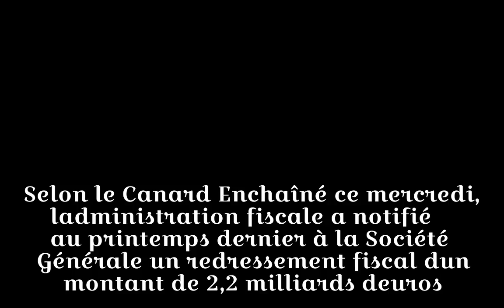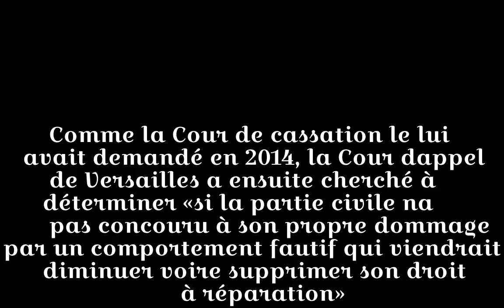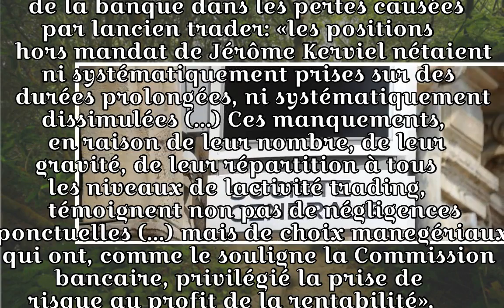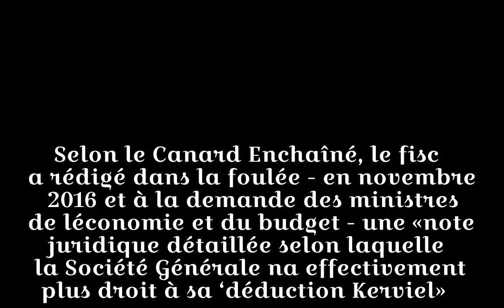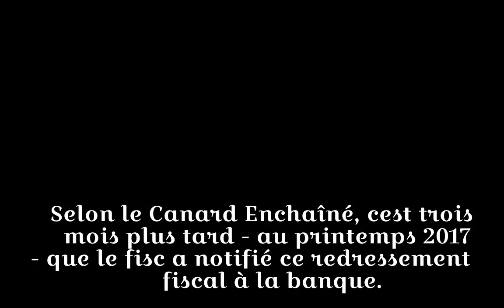Affaire Kerviel: le fisc réclamerait 2,2 milliards d'euros à la Société Générale